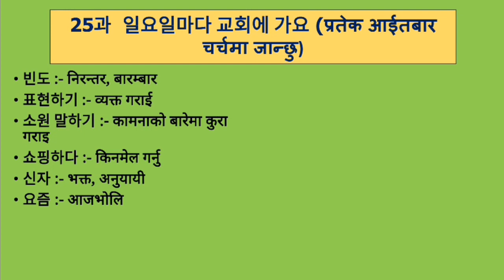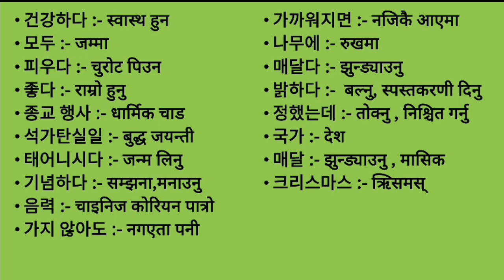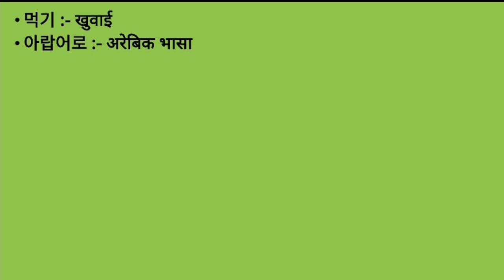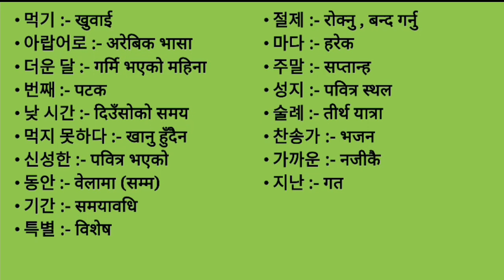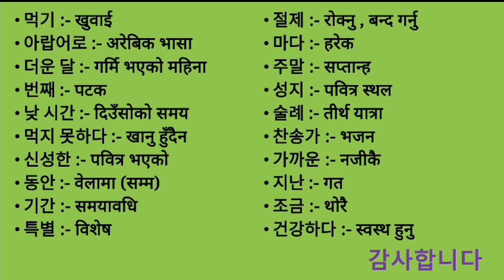EPS-TOPIK BOOK MEANING UNIT-25 FOR UBT EXAM 2023|25과 일요일마다 교회에 가요